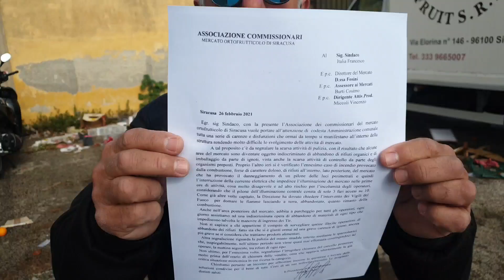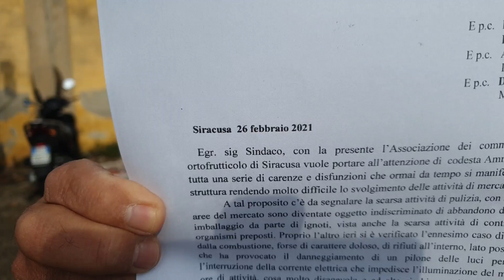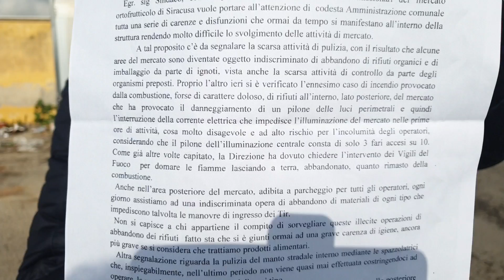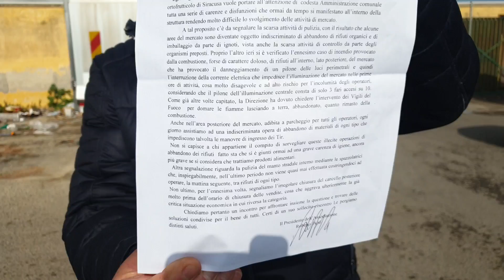Sporcizia, degrado e tanto altro.. il mercato generale di frutta e verdura in un palcoscenico surr..